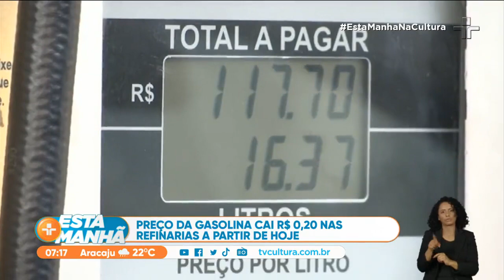Preço da gasolina vendida pela Petrobras às refinarias cai 4,93%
O preço da gasolina vendida pela Petrobras às refinarias caiu 4,93%, o que equivale a R$ 0,20 por litro.

Com isso, a partir desta quarta-feira (20), o valor médio por litro passa de R$ 4,06 para R$ 3,86.

Está é a primeira redução do ano feita pela Petrobras, e recoloca o preço da gasolina no patamar registrado no mês de maio.